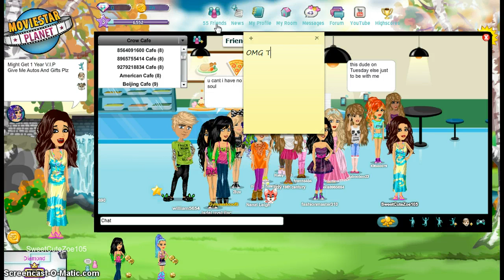HACKER ALERT!!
WATCH OUT ON MSP